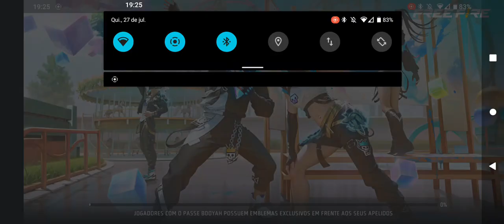Free Fire o jogador aleatório mais engraçado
Nos ajude a manter este canal! Se você gosta dos nossos vídeos e deseja apoiar, disponibilizamos na descrição algumas maneiras de contribuir com o nosso conteúdo. Sua ajuda é fundamental para continuarmos criando e compartilhando conteúdos interessantes. Agradecemos imensamente qualquer forma de suporte que você possa oferecer!

Você recebeu72% de desconto na comprar sua maquininha Point Pro 2.
Aceite cartões de crédito e débito para ampliar seus negócios com a Point.

Free Fire GamerXGamer FreeFire Celulares Jogos garenafreefire jogado aleatório mais